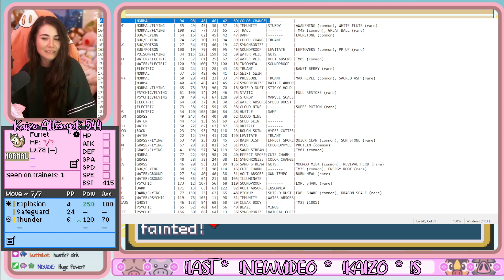This Pokemon SHOULD HAVE WON!! | Kaizo IronMON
Check out the stream live to be a part of fun challenges like this one!